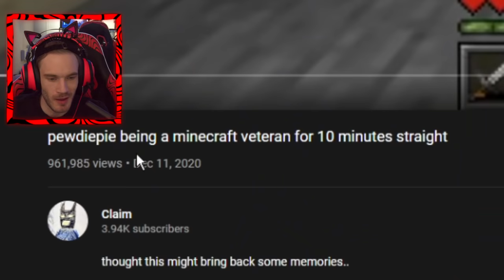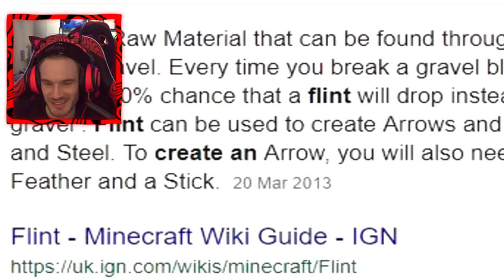Responding To My Minecraft Crimes...